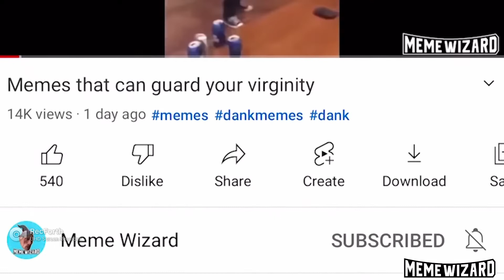If you laugh you lose | Challenge #7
This part 8 will coming in tomorrow so enjoy!